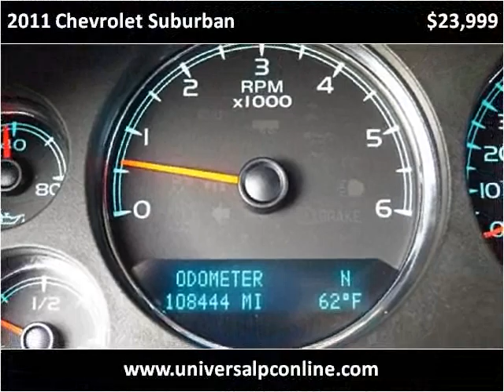2011 Chevrolet Suburban Used Cars Plant City FL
This 2011 Chevrolet Suburban is available from Universal Auto Sales.